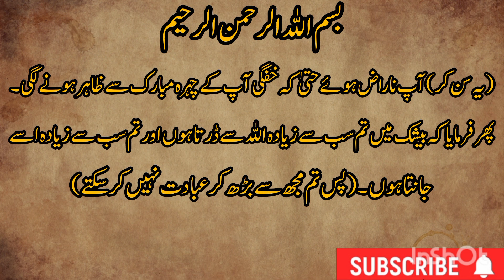Sahih Bukhari Hadees no. 20 (urdu translation)